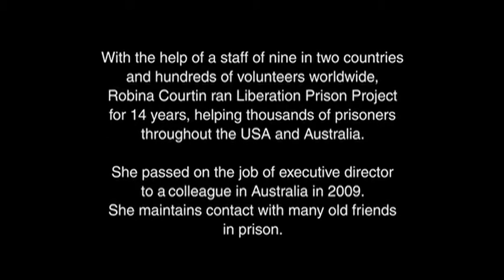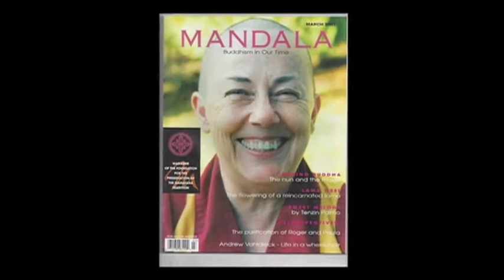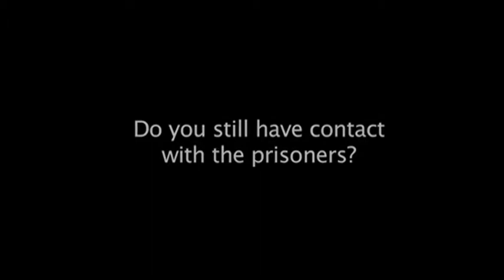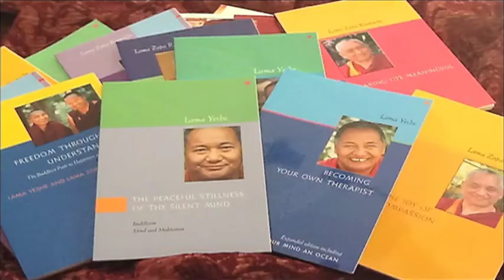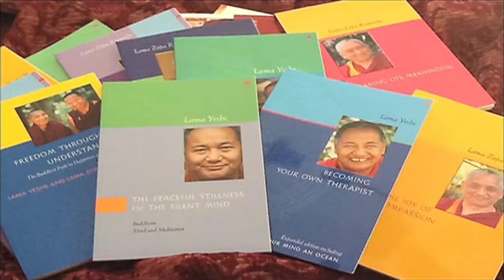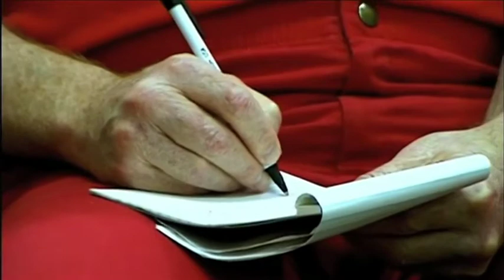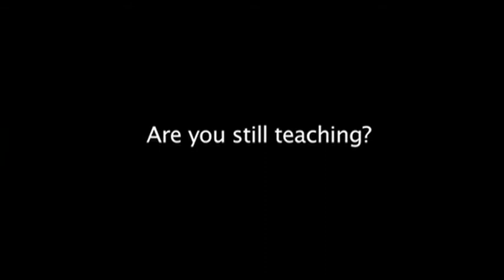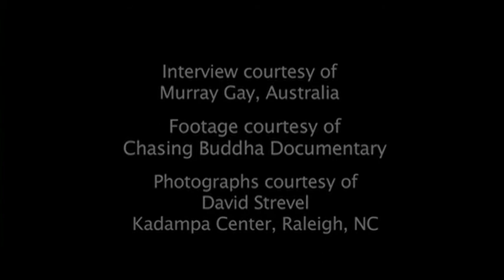Chasing Buddha extra: Robina Courtin interview about creation of Liberation Prison Project (2013)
Story of the creation of Liberation Prison Project.